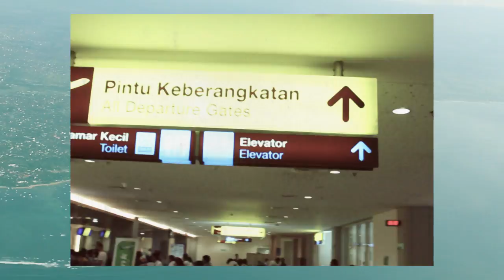Dias em Nias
Lapo Coutinho e Ulisses Vinicius passaram alguns "DIAS EM NIAS"  e o resultado foi esse, tubos profundos e muita diversão.